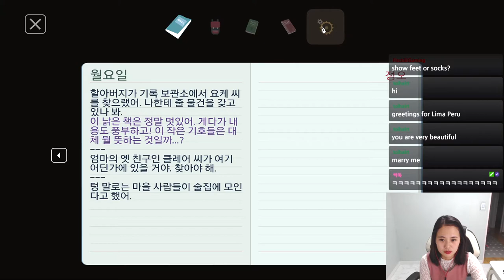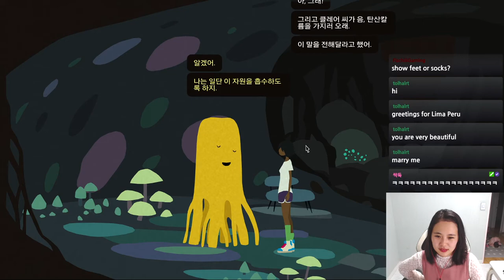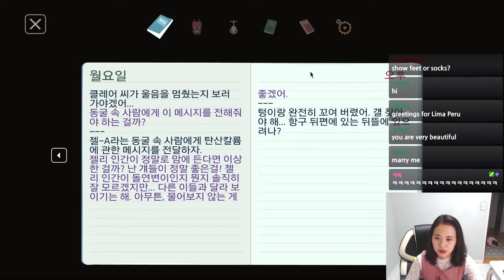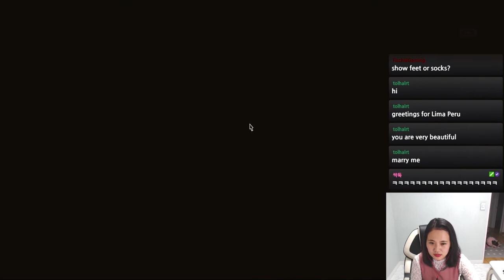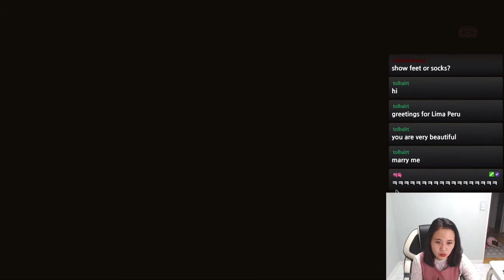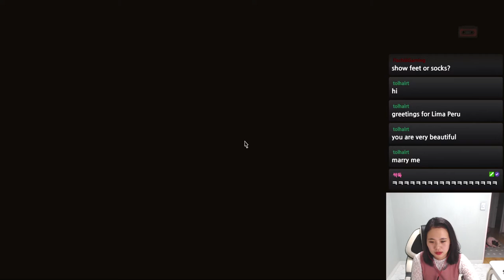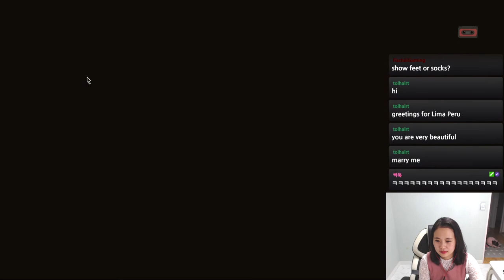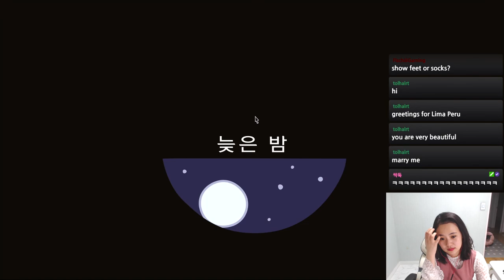별의여자 더빙게임 무타지온1화